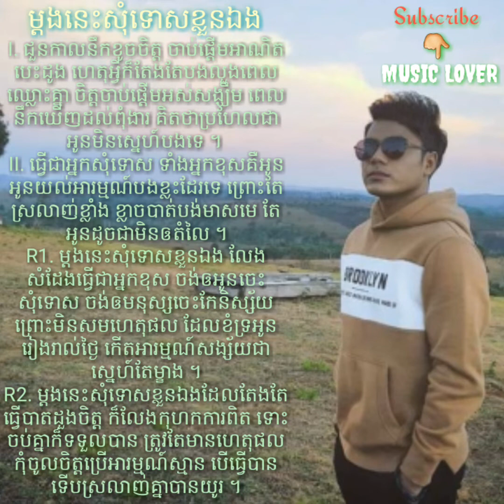ម្តងនេះសុំទោសខ្លួនឯង - mdong nis somtos kloun eng - by ឆន សុវណ្ណារាជ